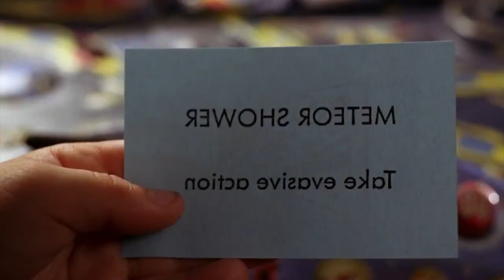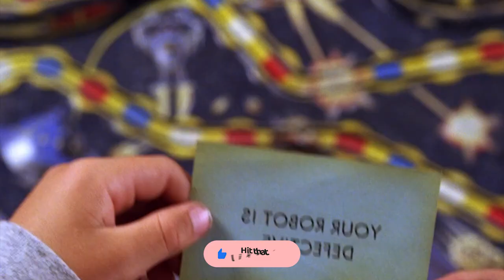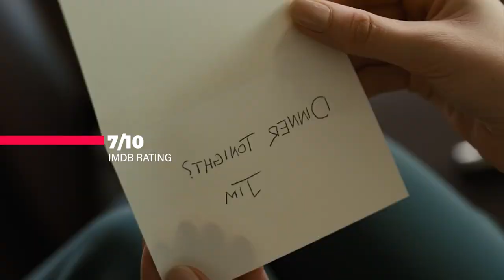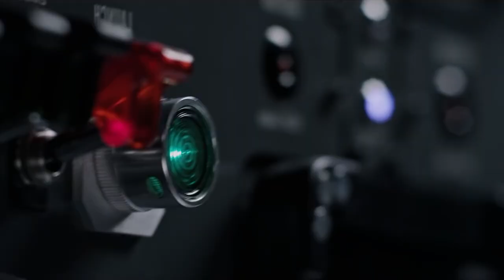Top 10 Space Movies In Tamil | Best Space Movies Tamildubbed | Hifi Hollywood